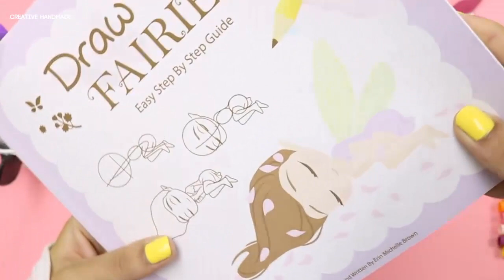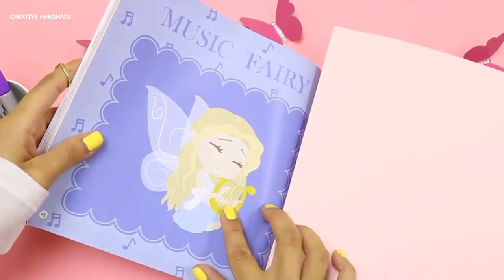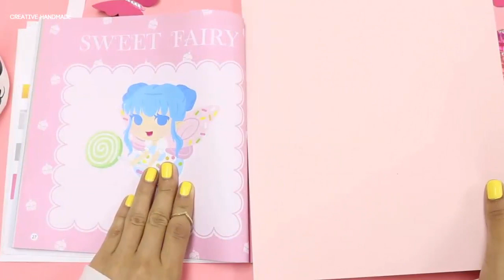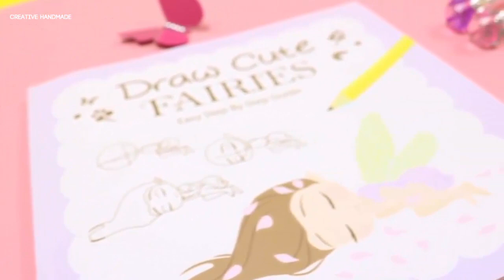Hướng dẫn vẽ tranh - Hướng dẫn vẽ tiên nữ | Creative Handmade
Các bạn đang xem: Hướng dẫn vẽ tranh - Hướng dẫn vẽ tiên nữ